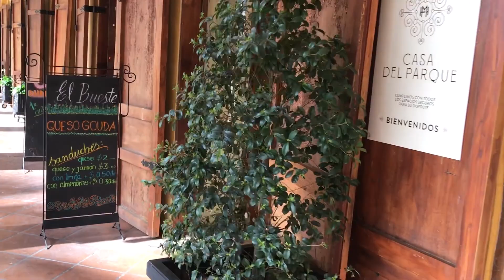Linda Huambrita. Fernando Suscal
Ritmo: Sanjuanito
Intérpretes: Reencuentro Andino: César Vele, Iván Vele, Israel Suscal, Fernando Angulo, Luis Fernando Suscal